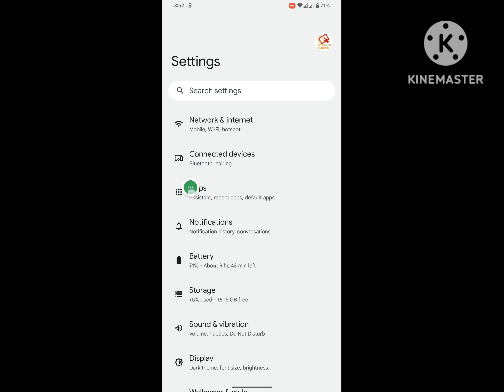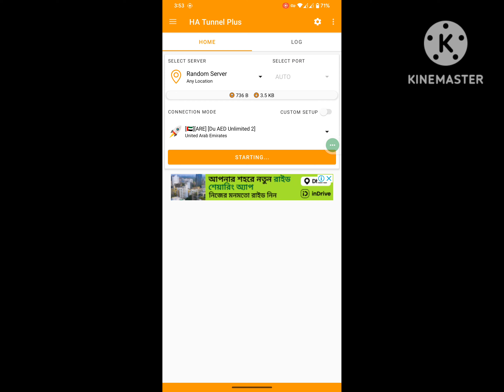How to fix ha tunnel plus random server not showing | how to get ha tunnel Plus random server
Are you looking for how to fix ha tunnel plus random server not showing | how to get ha tunnel Plus random server  ?  In this video I show you how to fix ha tunnel plus random server not showing | how to get ha tunnel Plus random server  .
And find out ha tunnel Plus
I hope that this method solve ha tunnel plus random server not showing | how to get ha tunnel Plus random server .

ha tunnel plus random server not showing
ha tunnel plus random server
ha tunnel
ha tunnel plus
how to get random server in ha tunnel